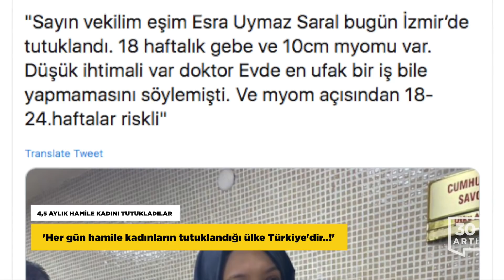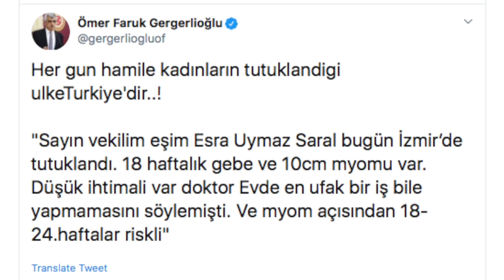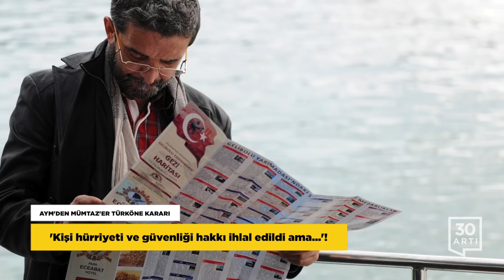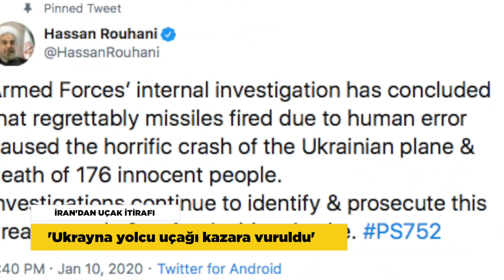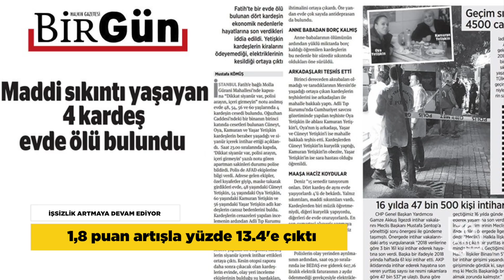İran’dan uçak itirafı…İşsizlik tırmanıyor…AYM’den Türköne kararı…4,5 aylık hamile kadın tutuklandı…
4,5 AYLIK HAMİLE KADINI TUTUKLADILAR
'Her gün hamile kadınların tutuklandığı ülke Türkiye'dir..!'

15 Temmuz sonrası yasaların engellemesine rağmen tutuklamaların hedefinde olan hamile ve bebekli kadınlara bir yenisi eklendi. 18 haftalık hamile Esra Uymaz Saral İzmir’de tutuklanarak cezaevine gönderildi. Tutuklama haberini HDP’li vekil ve Meclis İnsan Hakları Komisyonu Üyesi Ömer Faruk Gergerlioğlu, 'Her gün hamile kadınların tutuklandığı ülke Türkiye'dir..!' ifadesiyle duyurdu. 18 haftalık gebe ve 10 cm myomu var. Düşük ihtimali var. Doktor evde en ufak bir iş bile yapmamasını söylemişti. Ve myom açısından 18-24. haftalar riskli.” mesajını da paylaştı.

HARBİYELİ ÖĞRENCİ BABASININ ÇIĞLIĞI
'Muhatabınız kuzular mı, kuzuların sahibi mi?'

‘Darbeye teşebbüs’ iddiasıyla müebbet hapis cezasına çarptırılan Harbiyeli Muhammet Harun Ekiz’in babası İsmail Ekiz, hiyerarşinin en altında bulunan Harp Okulu öğrencilerine müebbet verildiğini, adalet-hukuk çağrılarına duyarsız kalındığını söyledi. Sosyal medyadan sesini duyrmaya çalışan ve “Yavrularımız yaklaşık 1 yıl yargılandı. Ancak biz hiç bir üst kademe komutanı ‘tanık’ olarak mahkemeye getirtmek istememize rağmen getirtemedik.” sözlerini kullanan Ekiz, yaşatılan zulmü ‘kuzu’ örneğiyle anlattı.

70 YAŞINDAKİ HASTA TUTUKLUYA ZULÜM
Ne tahliye ediliyor ne de ev hapsi verilerek bırakılıyor

Bank Asya’da hesabı olduğu ve bir ifadede adı geçtiği için 10 Ekim 2017’de tutuklanan, 3 Nisan 2018’de de 6 yıl 3 ay hapis cezasına çarptırılan 70 yaşındaki Tahsin Manav, sağlık sorunlarına rağmen ne tahliye ediliyor ne de ev hapsi verilerek bırakılıyor. Daha önce Behçet hastalığı geçiren, kalp kapakçığı değiştirilen, hapisteyken Zona’ya yakalanan Manav, kısa süre önce de koğuşta düşünce omuriliği kırılmış ve tekerlekli sandalyeye mahkum olmuştu. İki yıldır Kırşehir E Tipi Cezaevi’nde tutulan yaşlı adamın ailesi, Bold medyaya yaptıkları açıklamada ‘İhtiyaçlarını dahi karşılamakta zorlanıyor, açık görüşte tekerlekli sandalye ile yanımıza getirildi ve, 45 dakika boyunca ağlamaktan konuşamadı’ sözlerini kullandı. Aile, felç geçirme riski olan Tahsin Manav’ın çok geç olmadan tahliye edilmesi çağrısı yapıyor.

AYM’DEN MÜMTAZ’ER TÜRKÖNE KARARI
’Kişi hürriyeti ve güvenliği hakkı ihlal edildi ama...’!

KHK ile kapatılan Zaman gazetesi yazarlarından Mümtazer Türköne’nin Anayasa Mahkemesi’ne yaptığı itiraz başvurusu geri çevrildi. Tutuklamanın hukuki olmaması nedeniyle kişi hürriyeti ve güvenliği hakkı ile ifade ve basın özgürlüklerinin ihlal edildiğine ilişkin iddiaları ‘kabul edilebilir’ bulan mahkeme, bu kararına rağmen Türköne’nin bu özgürlüklerinin ihlal edilmediğine hükmetti. 15 Temmuz sonrası hakkında soruşturma başlatılan Türköne, 2018 yılında ’silahlı terör örgütüne üye olmak” suçundan 10 yıl 6 ay hapis cezasına çarptırılmıştı.

İRAN’DAN UÇAK İTİRAFI
‘Ukrayna yolcu uçağı kazara vuruldu’

İran, Tahran’dan kalktıktan çok kısa bir süre sonra düşen Ukrayna Havayolları’na ait uçağın insan hatasıyla vurulduğunu açıkladı. İran ordusu tarafından devlet televizyonunda yapılan açıklamada Ukrayna Havayolları’na ait uçağın Devrim Muhafızları’na ait bir askeri alanın çok yakınından geçtiği ve bu sırada hata sonucu vurulduğu belirtildi. Yapılan açıklamada kazaya sebebiyet veren kişilerin ordu içinde yargılanacağı ve sorumlu tutulacağı bildirildi. Tahran ilk etapta uçağın teknik bir arıza sebebiyle düştüğünü ifade etmiş ve kara kutuyu Boeing’e vermeyi reddetmişti.

İŞSİZLİK ARTMAYA DEVAM EDİYOR
1,8 puan artışla %13,4’e çıktı

Türkiye İstatistik Kurumu, Ekim ayına ilişkin işgücü istatistiklerini açıkladı. Buna göre Türkiye genelinde 15 ve daha yukarı yaştakilerde işsiz sayısı 2019 yılı Ekim döneminde geçen yılın aynı dönemine göre 608 bin kişi artarak 4 milyon 396 bin kişi oldu. İşsizlik oranı 1,8 puanlık artış ile %13,4 seviyesinde gerçekleşti.